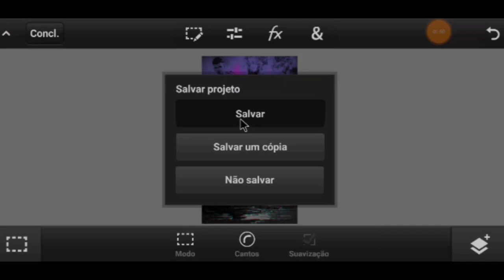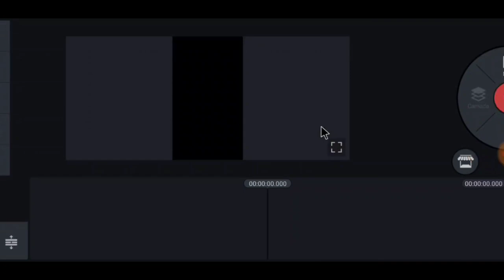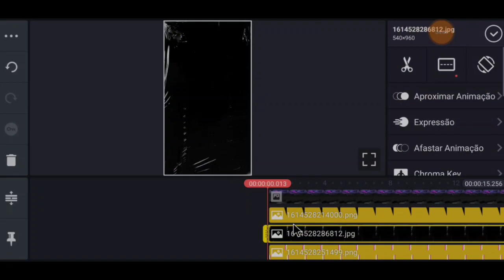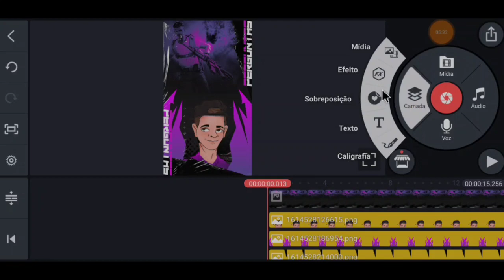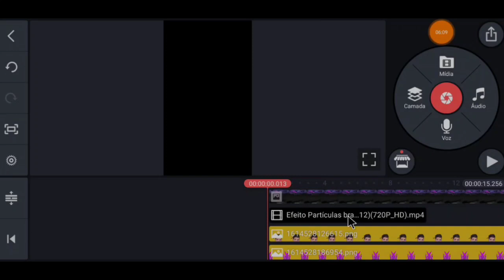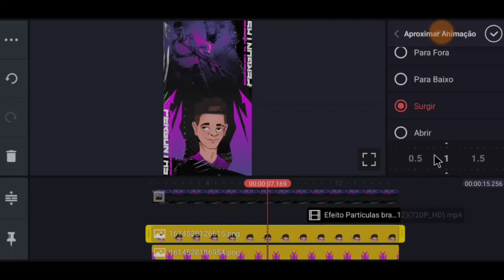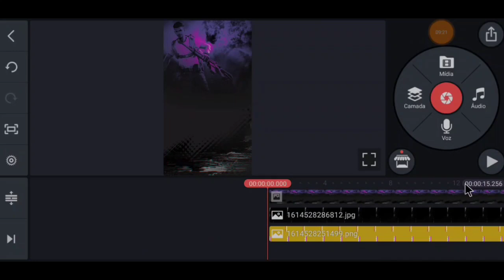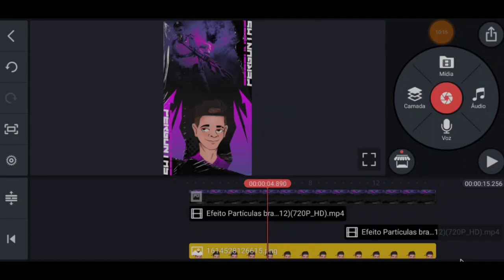COMO FAZER STORY ANIMADO PELO CELULAR ANDROID KINE MASTER PRO TUTORIAL MOBILE PASSO A PASSO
*APLICATIVOS *

*MEUS PACK*

🔹 STORY ⤵️
💵 15,00 (PERSONALIZADO)
💵 30,00 (ANIMADO)

🔹 OVERLAY ⤵️
💵 30,00 (ANIMADO)

TAGS (IGNOREM)
ps touch android
ps touch plus
ps touch download android 9.0
ps touch android a10
ps touch android 9 link direto,
ps touch carrega infinitamente
ps touch download android 9.0 editing
hyrum f ps touch
ps touch efeito
ps touch effects pack
ps touch efeito neon
ps touch editing app link
ps touch full hd
ps touch gfx
ps touch gfx pack
ps touch graph
ps touch gaming banner
ps touch highlights
ps touch hd
ps touch halloween
ps touch higor design download
ps touch header tutorial
ps touch hair edit
ps touch how to download
ps touch ios download
ps touch instagram
ps touch keeps stopping
ps touch kaise download karen
ps touch kaise download kare 2020
ps touch ko kaise download kare
ps touch ka use kaise kare
ps touch ki id kaise banaye
ps touch logo
ps touch lite
ps touch logo free fire
ps touch letra
ps touch letreiro
ps touch logo desig
ps touch mod
ps touch manipulação
ps touch mais recente
ps touch não salva na galeria
ps touch no iphone
ps touch não salva imagem
ps touch nova versão
ps touch oficial
ps touch plus 2020
ps touch plus não abre
ps touch que salva
ps touch para qualquer celular
ps touch quitar fondo
ps touch só carrega
ps touch thumbnail free fire
ps touch texto 3d
ps touch use
como usar ps touch no pc
ps touch vs picsart
ps touch v9.9.9 apk download
ps touch v9 apk
ps touch v 1.7.7
ps touch versoes
ps touch windows 7 download
ps touch not working on android pie
ps touch not working android 2020
как скачать ps touch на xiaomi
ps touch 2020 download android
ps touch 3d banner
ps touch honor 8x
ps touch 9.0 apk
ps touch 9.9.9 apkpure
ps touch 9.9.9 version download
ps touch 9.9.9 tutorial
ps touch para android 9
android 9 ps touch
ps touch for android 9 pie